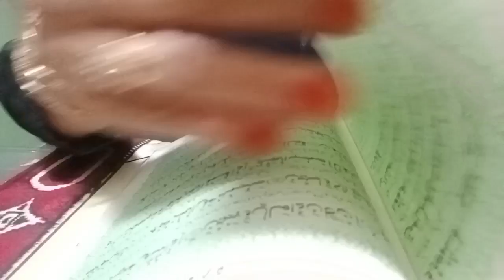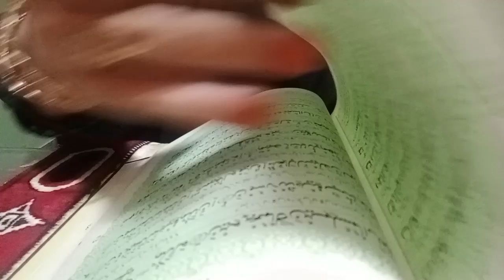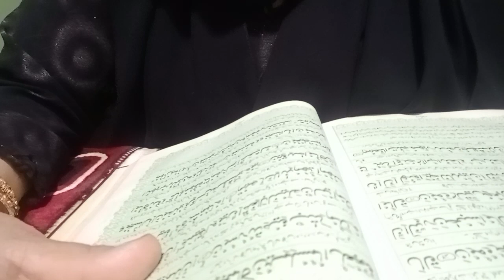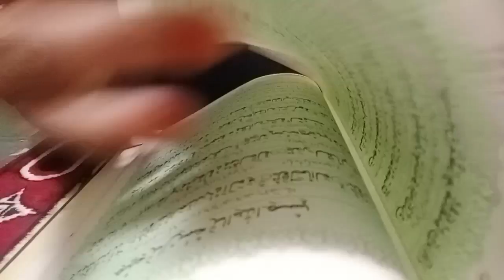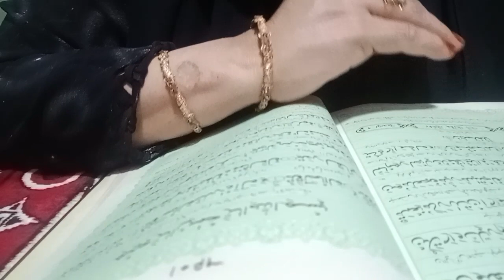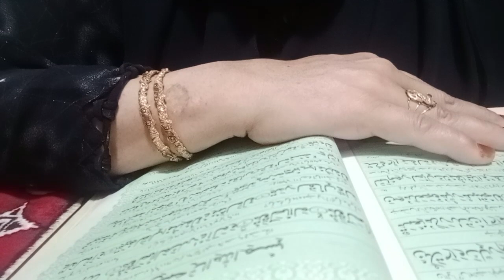Majnu aur deewana kaun hai (Surah qalm full Urdu tarjuma (Quran. translation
Quran translation Surah qalm full Urdu tarjuma
yanni app sallallahu alaihi wasallam ke liye is baat per bhai sahab aur lajawab Azhar hai ke aap halke Khuda ki hidayat ke liye Jo Koshish kar rahe hain inke jawab mein aapko aisi aisi asaliyat naak baten sunnani pad rahi hai aur fir bhi aap apne sparsh ko anjam de rahe chale ja Rahe Hain yani kuran ke alava aap sallallahu alaihi vasllam ke bulandshahr bhi is baat ka Sahi saboot hai ke Kumar aap sallallahu alaihi vasllam per deewangi ki jo tohmat Rakh rahe hain vah salasar
juti tomato hai kyunki ek lakh ki bulandi aur deewangi donon ek jagah jama Nahin ho sakti yani Tum Islam ki taklif mein kuchh delay pad jao to yah bhi tumhari mukhalfat mein kuchh narmi Akhtar kar le ya Tum inki gumrah ki Raat Karke Apne din mein kuchh tarmeem karne per aamada ho jao to yah tumhare Liye Sath machhali hath kar le